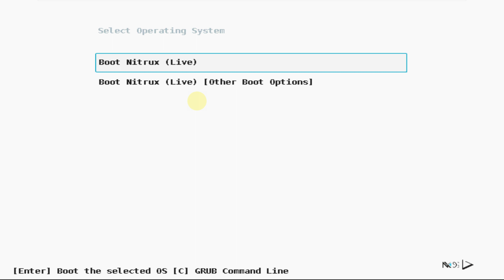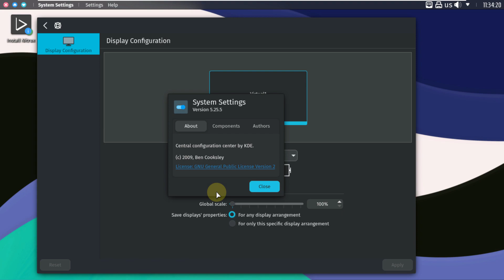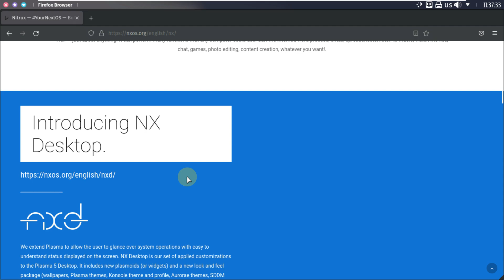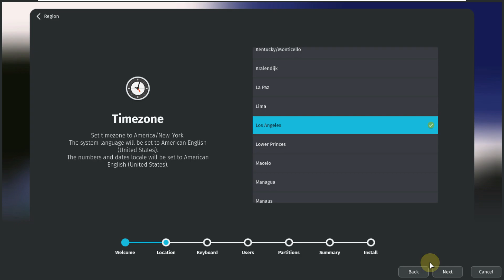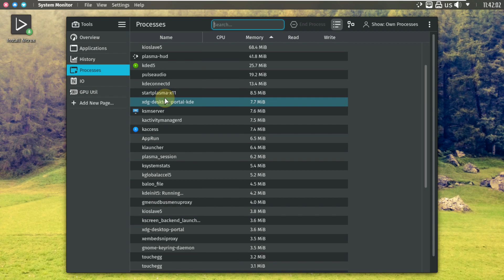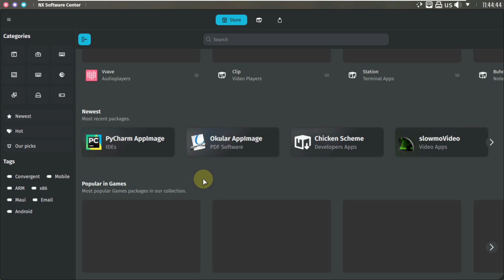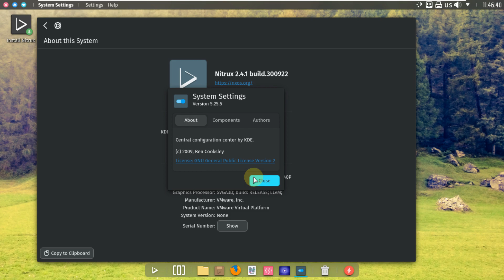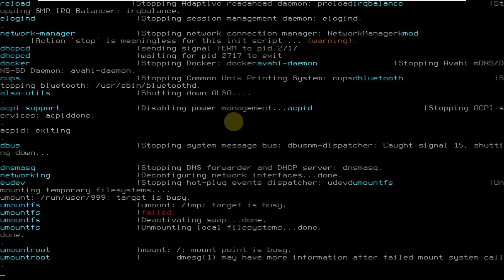Nitrux 2.4.1 Inside of Linux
In This Video We Are Looking At The 2.4.1 version of Nitrux, also known as 20221001, is an Ubuntu -based GNU/Linux distribution based on Mexican origin, KDE Plasma 5 and Qt, and was announced by Uri Herrera .

This new version is said to bring together the latest software updates, bug fixes and performance improvements, and out-of-the-box hardware support. Saying that they are happy to announce the version of Nitrux 2.4.1 or 20221001, Herrera said; He stated that the version is built on the 5.19.12 XanMod Linux kernel, comes with the KDE Plasma 5.25.5 desktop environment, KDE Frameworks 5.98.0, KDE Gear 22.08.1. The minimum ISO is said to have been updated to the same baseline as the major release.

KDE Plasma to version 5.25.5 , KDE Frameworks to version 5.98.0 , KDE Gear to version 22.08.1 .
Firefox to version 105.0.

The 5.19.12 XanMod kernel is now the default in the distribution.

Todays Video - Nitrux 2.4.1 announced!